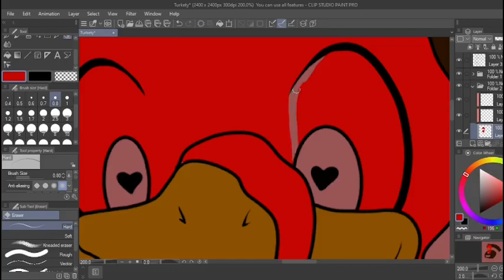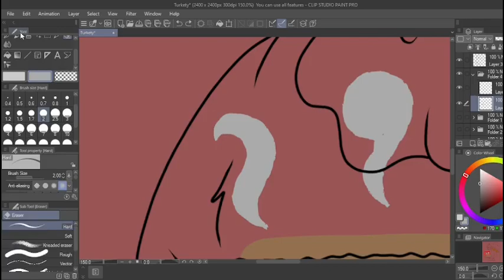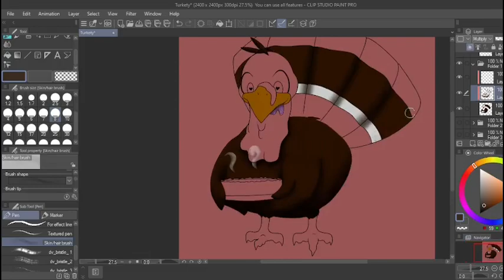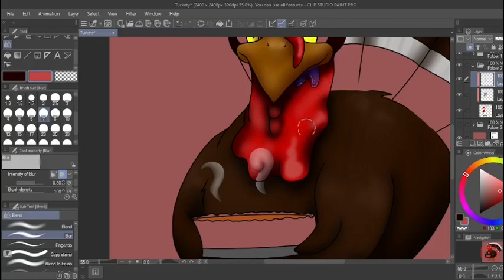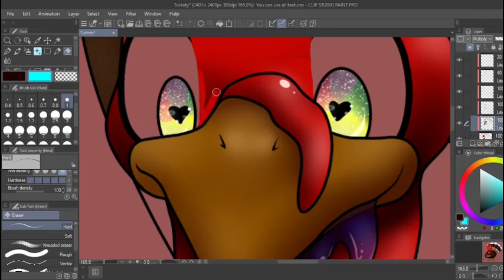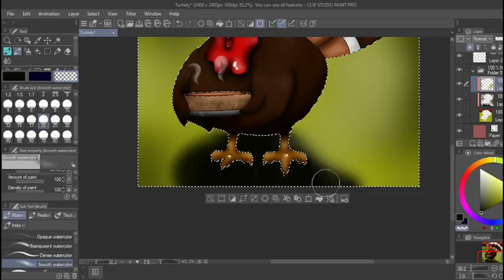Turkey Day Speed Paint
Happy Turkey Day everyone!!